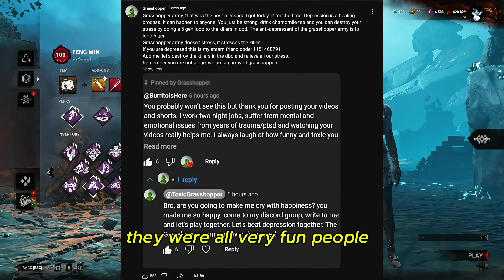TOXIC HAUNTED!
TOXIC HAUNTED BY DAYLIGHT

Dead by Daylight is an asymmetrical horror game featuring 4 survivors and 1 killer.